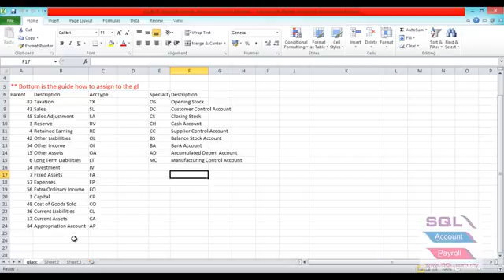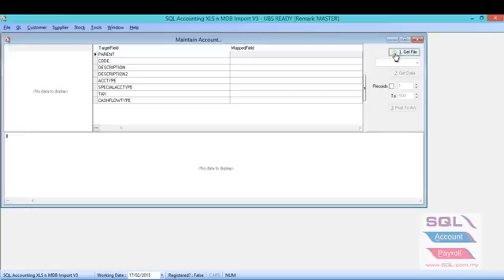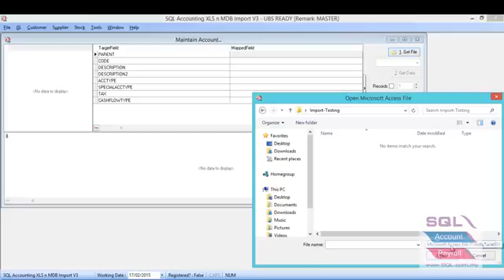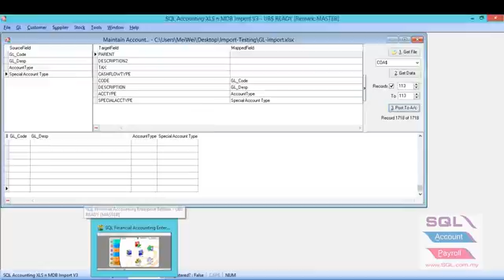Import Excel - Chart of Account